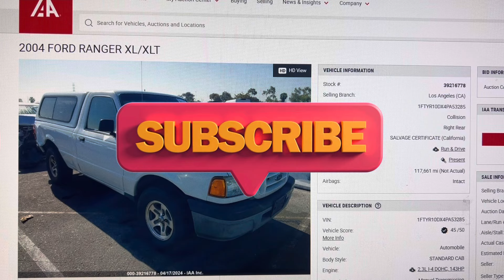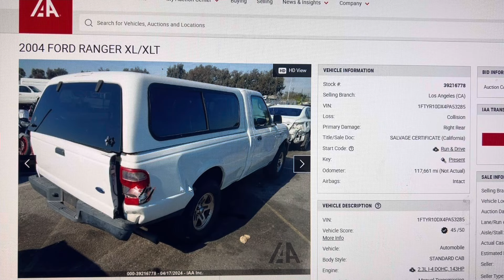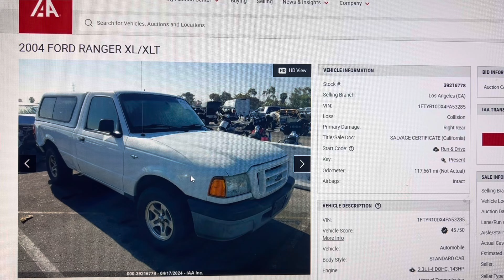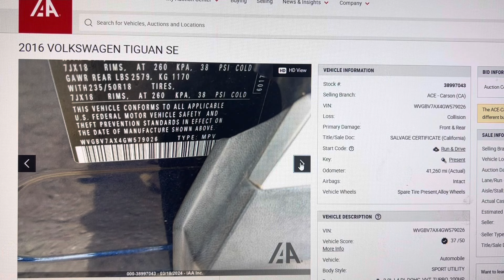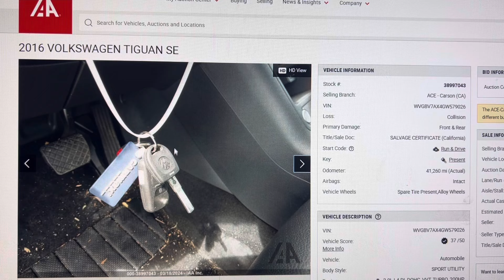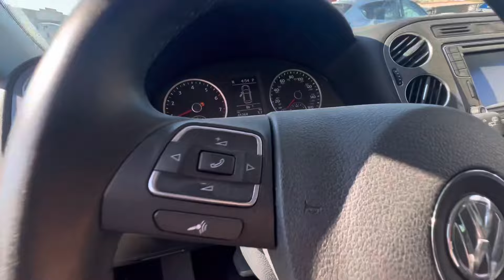Subasta de autos iaai ford ranger 2004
Buen dia mis amigos en esta ocasión les mostraré estas dos compras, espero les gusten y dejen su like, suscribanse al canal si les gusta el contenido y sí desean adquirir un vehículo manden whatts 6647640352